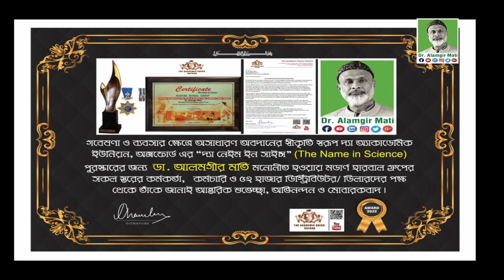মুখে-ঘাড়ে কালো দাগ, চোখ লাল, জ্বর, শুকনা কাশি সমস্যায় ঘরোয়া চিকিৎসাl Dr. Alamgir Mati l Health Tips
মোবাইলঃ ০১৯১-১৩৮-৬৬১৭
বিনা ভিজিটে চিকিৎসা নিন।
ডা.মুকুল-০১৭১২৫৬১৬৭৯
ডা.হানিফ-০১৭১৫২২৯৩৪৭
ডা.আসমা-০১৬৮১৩৫৫০৮৬
ডা.জুয়েল-০১৭১৬৫৬৪১০১